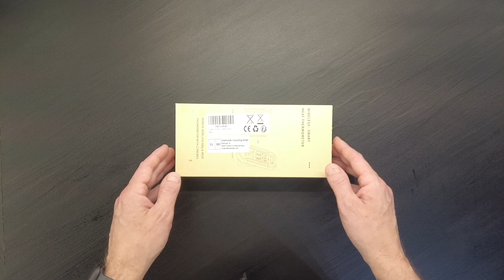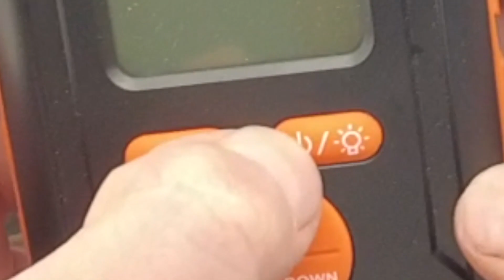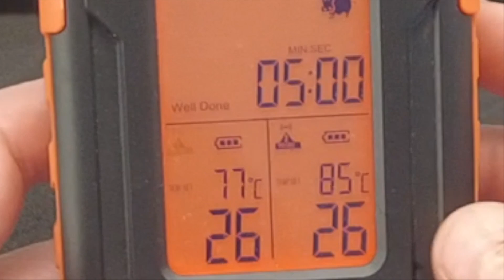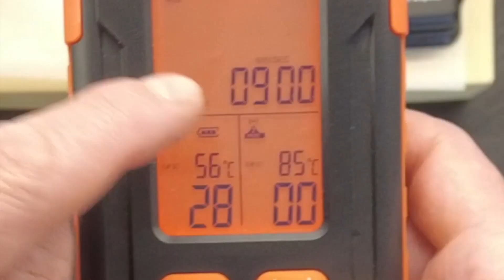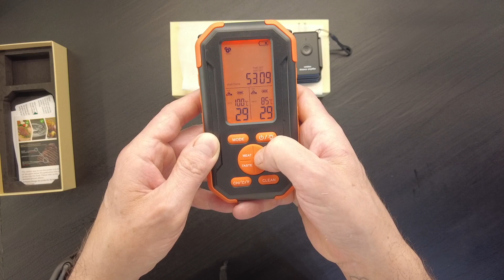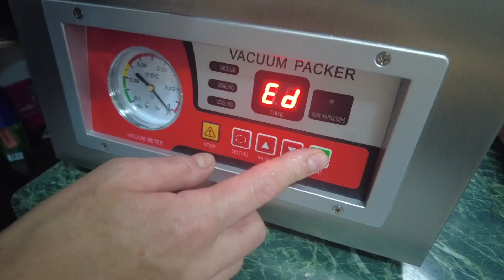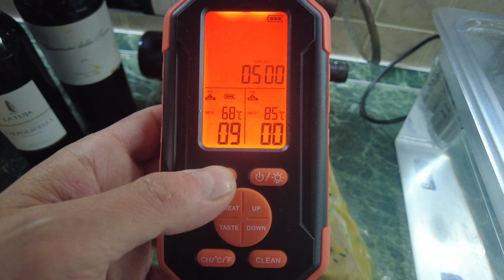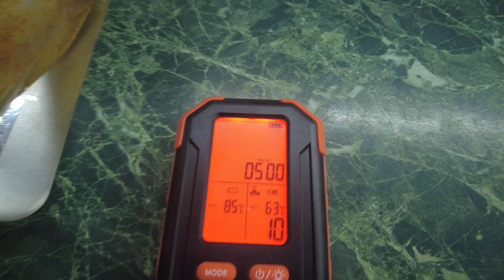La MIGLIOR SONDA WIRELESS per BBQ e CBT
Benvenuti sul canale Segreti da Chef! In questo video, mettiamo alla prova la sonda wireless della Ranipobo, un dispositivo versatile per monitorare la temperatura delle carni durante la cottura. Se siete appassionati di cucina o cuochi professionisti, questa recensione è per voi.

🔥 Caratteristiche Principali:

Utilizzo Versatile: Adattabile a varie tipologie di cottura, comprese le preparazioni sottovuoto.
Facilità d'Uso: Configurazione intuitiva, ideale anche per principianti.
Monitoraggio Costante: La sonda wireless comunica con la base, garantendo risultati precisi.
Selezione di Categorie: Imposta il tuo grado di cottura preferito per diverse categorie di carne.
Durata della Batteria: Fino a 2 ore di utilizzo continuo per la sonda, 4 mesi per la base.
Tecnologia Interna: Senza cavi esterni, mantenendo la cucina ordinata.
Manutenzione Semplice: Lavaggio delicato dopo l'uso.
Nel video, ti mostrerò come configurare e utilizzare la sonda, fornendo consigli pratici per ottenere carni alla perfezione. Non perdete le dimostrazioni pratiche e gli esempi di cottura!

Se siete interessati a migliorare le vostre abilità culinarie o cercate un aiuto affidabile per preparare carni succulente, questo dispositivo potrebbe essere la soluzione che stavate cercando. Scoprite con metutti i vantaggi della sonda wireless Ranipobo.

Supporta il canale, fai i tuoi acquisti da LA MIA ATTREZZATURA

(offerte attrezzature cucina e non solo)

PIATTI CHIARI & AMICIZIA LUNGA

Chef: 👩‍🍳 GianLuca Ruini

Se il video ti è piaciuto 👉 MI RACCOMANDO CONDIVIDI E METTI MI PIACE  👍! 🤙

LINK RAPIDI
00:00 Introduzione
02:29 Istruzioni d'uso
07:23 Cottura stinco di vitello con sonda
08:40 Cottura pollo con sonda
09:33 Cottura pulled York con sonda
10:25 Saluti finali